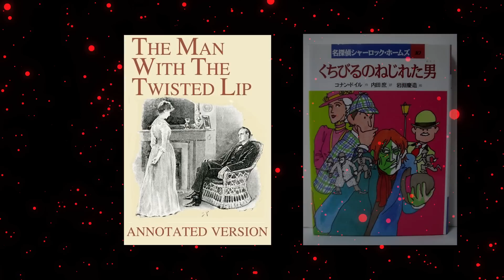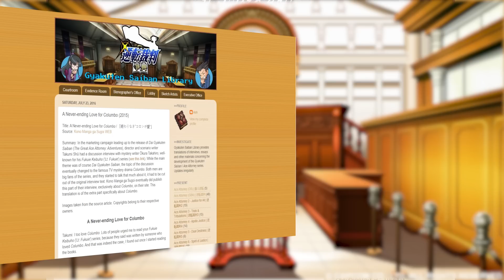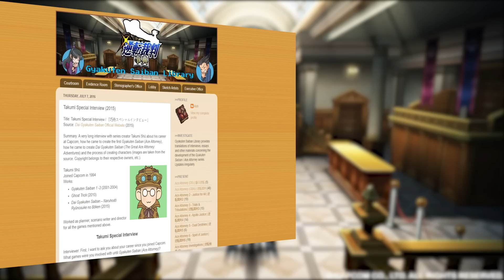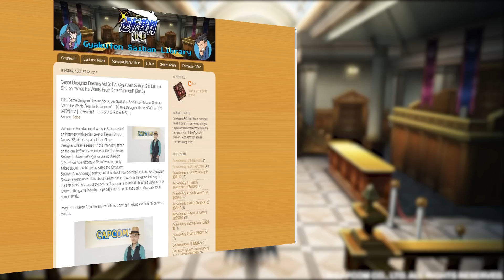What does Columbo have to do with Ace Attorney?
Columbo, the 1970s detective show starring Peter Falk, is having a bit of a resurgence right now. But did you know that was previously a huge hit in Japan? Columbo references show up in all kinds of anime like Detective Conan and Lupin the 3rd... and in games like Phoenix Wright: Ace Attorney. Detective Gumshoe is a pretty spot-on Columbo-alike, but how did this schlubby American detective get so popular in Japan, anyway?

0:00 Mystery Shows For Depressed People
0:20 What's Columbo?
2:03 Phoenix Wright: Ace Attorney
3:11 Mystery fiction in Japan
4:43 Columbo meets Ace Attorney
6:40 The evolution of Ace Attorney